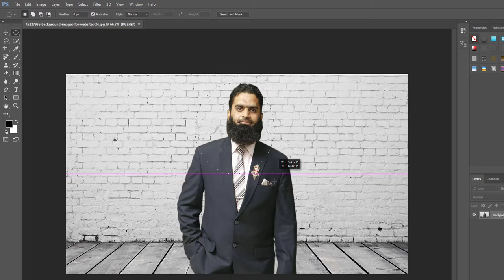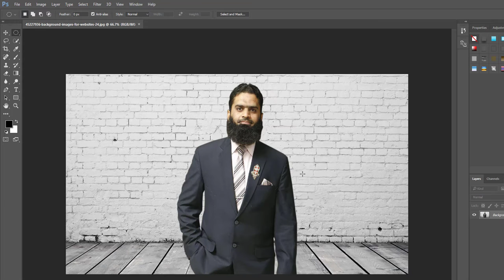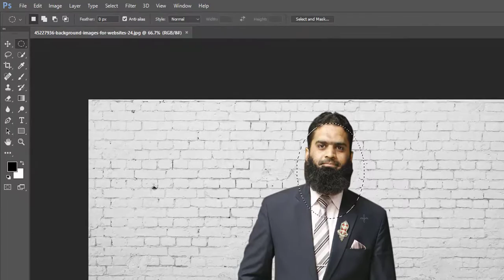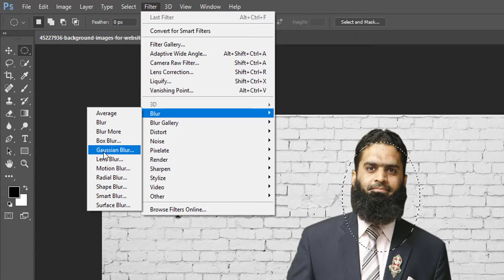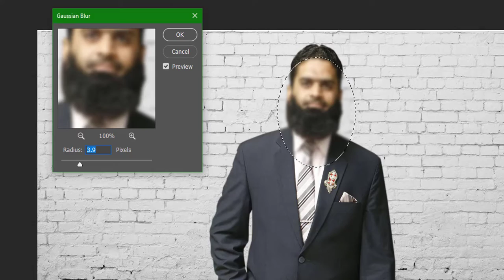HOW TO BLUR FACE IN PHOTOSHOP in URDU & HINDI LANGUAGE by MalomatiTube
How to blur face in photoshop? in this tutorial we will learn how to face blur.

MalomatiTube
Malomati Tube